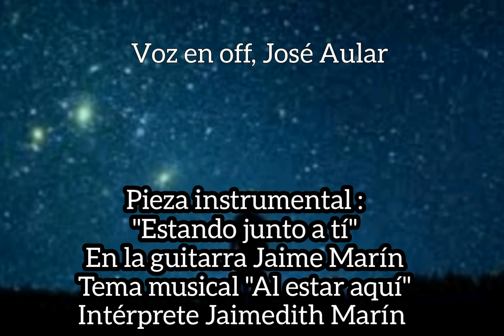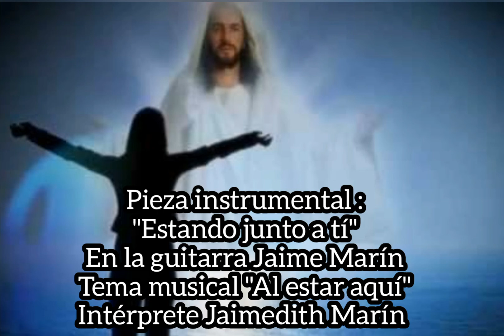Evangelio del día de hoy Jueves 27 de agosto de 2020/Meditación Papa Francisco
Estad en vela, porque no sabéis qué día vendrá vuestro Señor.